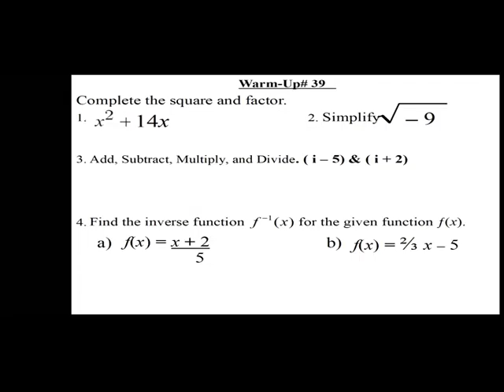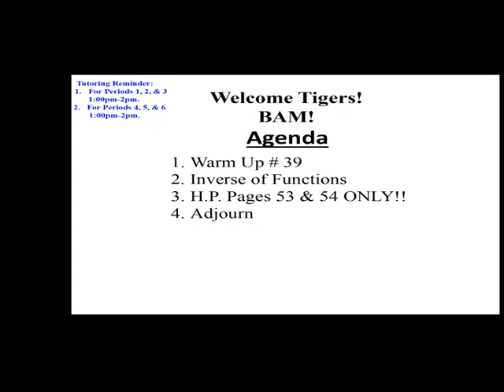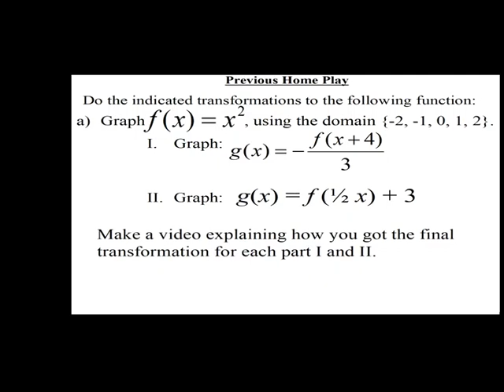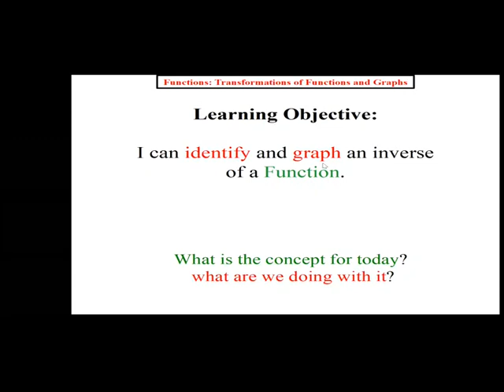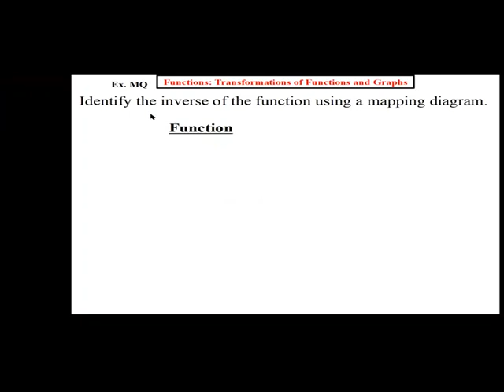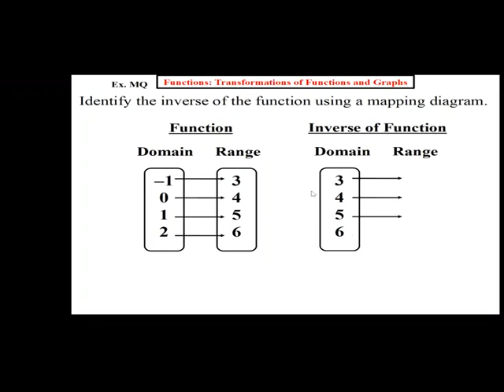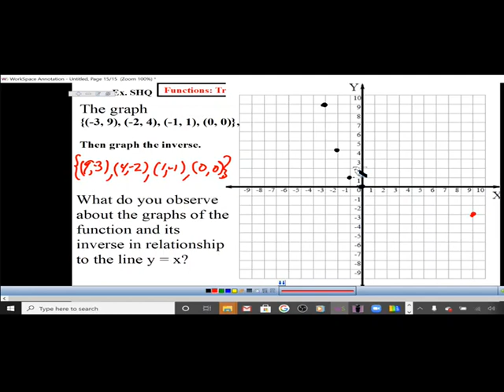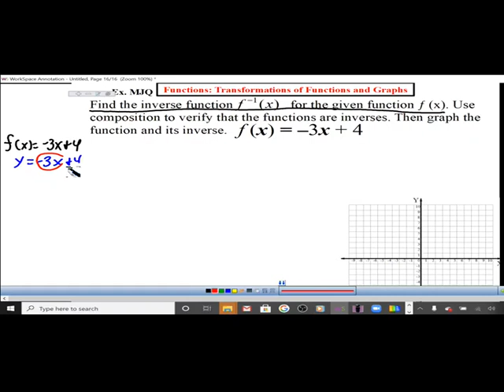Mr. Q's Inverse of Functions (Mapping, Plotting, & Graphing)